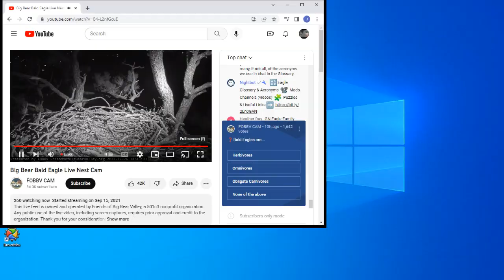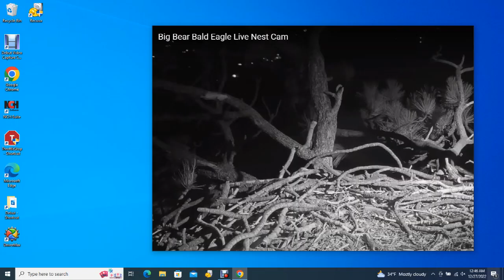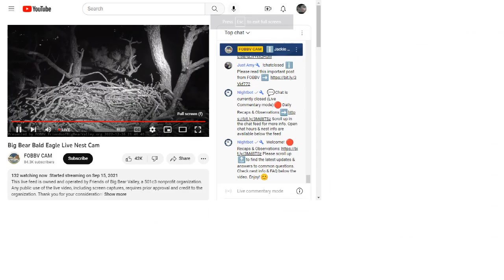Big Bear Bald Eagles 12/26/2022 19:59